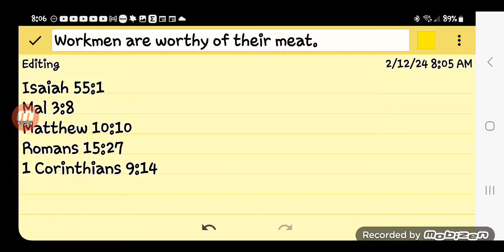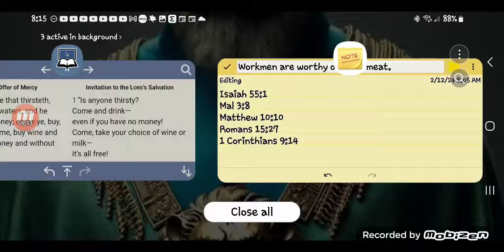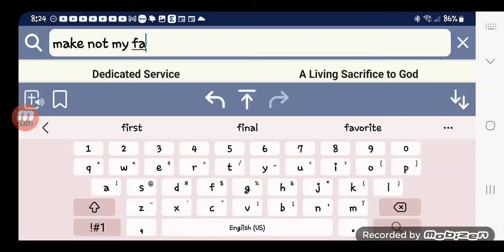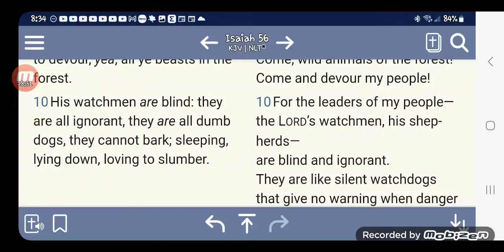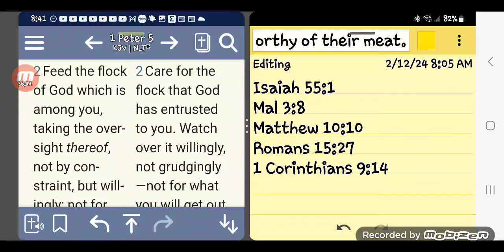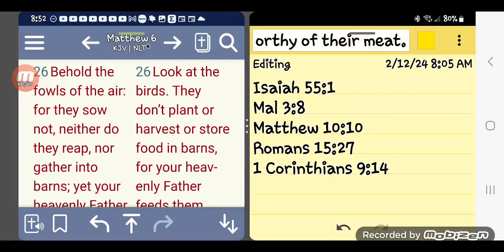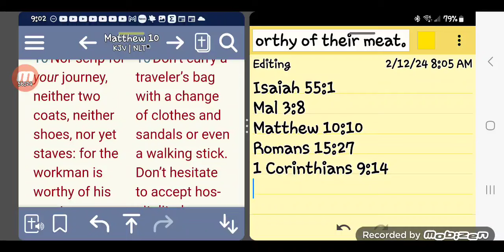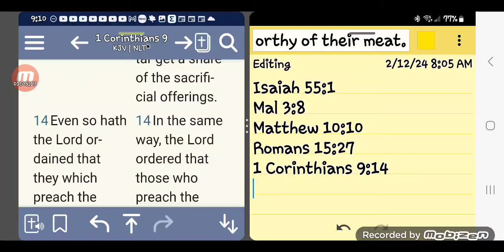Workmen worthy of their meat .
Turning the Father's house into a marketplace BECAUSE THEY LACK FAITH.